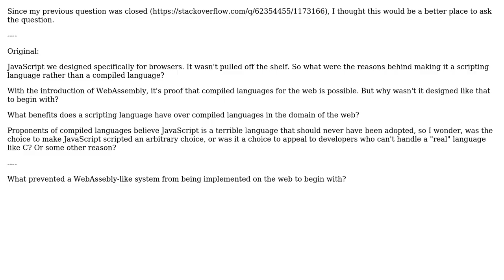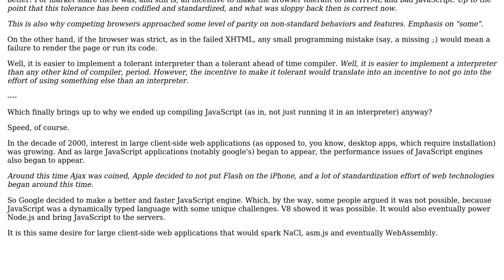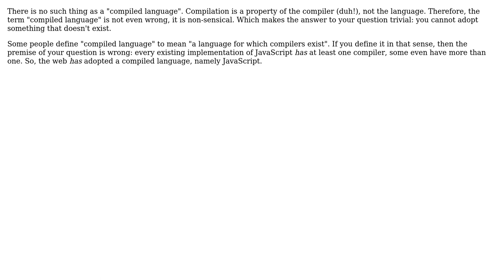What prevented compiled languages from being adopted on the web originally, as opposed to...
Software Engineering: What prevented compiled languages from being adopted on the web originally, as opposed to JavaScript?

With thanks & praise to God, and with thanks to the many people who have made this project possible! | Content (except music & images) licensed under CC BY-SA | Music | Images & others | With thanks to user Theraot user Karl Bielefeldt user Jorg W Mittag user JacquesB user Croolsby and the Stack Exchange Network Trademarks are property of their respective owners. You are responsible for your own actions.